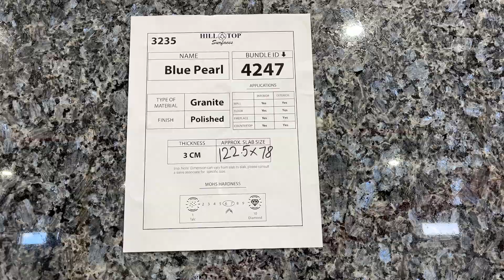3cm Blue Pearl Granite BL 4247/ 3235 Hilltop Surfaces